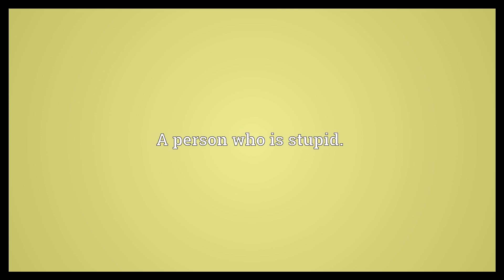Dumbo Meaning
Video shows what dumbo means. A person who is stupid..  Dumbo Meaning. How to pronounce, definition audio dictionary. How to say dumbo. Powered by MaryTTS, Wiktionary